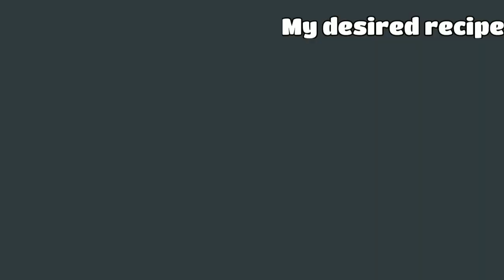Spicy mushroom masala!!!! || Super side dish for chappathi,roti, rice..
Try this recipe and stay healthy...